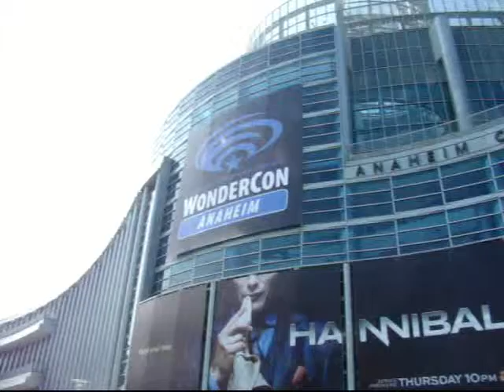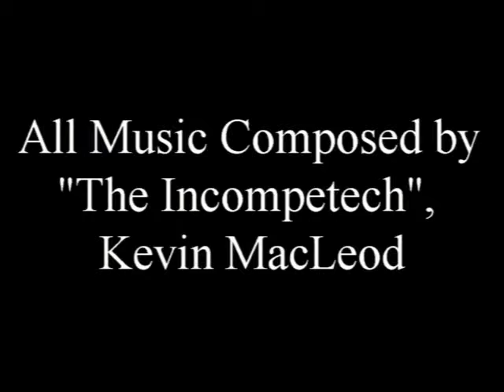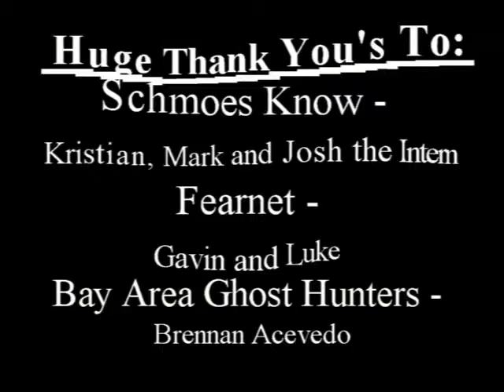Para-Fanatical, the Web Series - Wondercon 2013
Para-Fanatical headed to Wondercon 2013 in Anaheim, California.  This comic book convention has everything from vendor booths, food, celebrities and many different and unique costumes.  Come along as we bring  you our adventure at Wondercon.  Enjoy!!